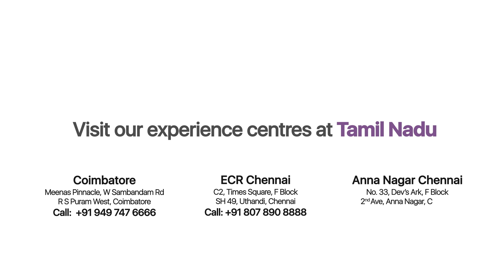3bhk Flat Interior Design in Coimbatore | Client : Mr Anand and Mrs Priya | DLIFE Home Interiors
Mr Anand and Mrs Priya’s home in Coimbatore is a modish and comfortable retreat.

When the Australia-returned couple approached D'LIFE– to design their new house, we knew they were looking for an aesthetic that instantly felt like home. As one steps into this home, they are welcomed by the living area which adopts a simple yet contemporary theme. With a limited palette of monochrome and wood, the six-seater dining brings a modish feel. As someone who cared a lot about the functional practicality of their kitchen, Mrs Priya had expressed concerns about the space being too small to implement their design ideas. Considering the frequent traffic between the dining and kitchen we decided to go for a space-saving U-shaped kitchen with efficiently designed cabinets. Another highlight of this home is the bar unit. In a red and black tone with bar stools and a counter with ambient lighting, the bar gives the home a one-of-a-kind look while custom-made furniture and decor underscore the contemporary bedrooms.

In search of a professional interior design company?